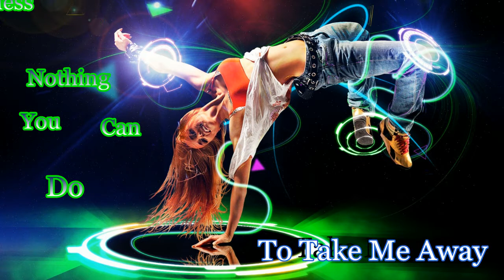L!mitless - Nothing You Can Do (FloppyBeatz! Remix)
Hands Up !
SparkOFF
Norman Netro
Michael Calfan - Resurrection (Axwell's Recut Club Version)
David May Feat. RJ & Pitbull - U Know It Ain't Love (Markus Gardeweg Remix)
Inna - Endless [Speak One Official Reworked]
Dev Ft. Fabolous - Kiss My Lips (DJ Kue Remix)
Sak Noel - Paso (Alejandro Toxqui Vmix)
Quick-Jaxx - Boots R Made 4 This (Extended Mix)
Gareth Emery - Tokyo (Pixel Cheese Remix)
Spencer & Hill ft. Nadia Ali - Believe It (Cazzette's Androids Sound Hot Remix)
Muttonheads & Eden Martin - Going Away (Bodybangers Remix)
David Guetta Ft. Rico Love - Over You ( Veleno's Extended Electro Mix )
Swedish House Mafia -Save the world (Nicolas Costa Greek House Remix)
David Guetta feat. Nicki Minaj - Turn Me On (Sebastien Drums Remix)
Tonite Only - Haters Gonna Hate (Nicky Romero Remix)
Sean Paul Feat. Dj Ammo - Touch The Sky
Romadi - Tame my wild (Dj Solovey remix)
Rino Cabrera - Off The Hook (Original Mix)
R3hab & Swanky Tunes ft. Max C - Sending My Love (Hard Rock Sofa)
Klaas - Changes (Bodybangers Remix)
Still Speedin' (Vato Gonzalez Vocal Remix)
Azuro Feat. Elly - Toca Me (Dj's From Mars Remix)
Glee Cast - Last Christmas (DJ Solovey Remix)
Axwell - I Found U (Locco Lovers Remix)
Alex Sayz Ft. Christina Skaar - Falling (Wesmile Remix)
Bryce feat. J-Malik - Nothing can hold us back (Official Video)
Neon Hitch - Bad Dog (DJ XM Remix)
Detrons featuring Galexy and JJ - Lose It
Ester Dean - Death Of Us (Rihanna DEMO)
Az We R - Dirty (Main Mix)
Internet Friends - Knife Party
Alyssa Reid feat. Jump Smokers - Alone Again (Voodoo & Serano Extended Mix)
electro electronic music house electro techno music amazing new electro best new electro dirk spanier bubbanake electro house 2011 mord fustang rio vegas ftampa swedish house mafia remix mike candys andra purple project marc mysterio filip jenven djs from mars remix afrojack selecta dance music
Dirk spanier new electro hose best electro house best electro new electro patric brown slin project djs from mars global deejays swanky tunes porter robinson amazing new music amazing new electro bubbanake dj hyo 2-4 grooves niels van gogh mix techno dance house techno clubbing compilation dance club electronic music synthesized music house electro dance music remix dj blend Electro House Fidget Funky Crookers Afrojack Dirty Diplo Mstrkrft Guetta Hard Electric Daisy Carnival Dj AM Halloween Festival Shuffle Hipster Los Angeles Nu Rave Disco Smash Dance Addiction Wolfgang Mode Cold Blank The Heist Hyphy crunk raver rave mainstream summer HOUSE & HANDZ Up Mix 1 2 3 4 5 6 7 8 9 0 Techno Technobase Technobase.FM We are one Dance hip hop House Trance hardstyle Handz up Hands up happy Hercules Hercules Dj control Hercules Dj control mp3 e2 Virtual Dj Virtual Dj 6 Alfhausen Alfsee Rieste Bersenbrück Ankum Niedersachsen Deuschland DJ GUIDO Guido Guido R. Rossmann Roßmann 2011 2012 march märz april best new top Put your Handz UP David Guetta feat. Kid Cudi - Memories (Pablo Rindt & Bobby Rock Edit) Oliver (The MusiqFuckersz & dirty Basterds remix) .Ahmet Sendil, Koen Groeneveld, R3hab - instandam (Ahmet Sendil Kasimpasa rulez mix) Yolanda be Cool an DCUP - we no speak americano (Jho remix)Torres, Dzeko feat. Majid -? Again (Alvaro Remix) Josh The Funky 1 & Christian Vila - Hey Everybody (Pablo Rindt & Bobby Rock remix) (Preview) Sunnery James & Ryan Marciano ft Ce Ce Peniston - Finally Snitch (Bobby Rock Mash-up ) Kylie Minogue 'Get Outta My Way' (Mix Sidney Samson) Motafied Beatz - So Sabi (Artistic Raw Ultimate Seduction Bootleg)Kanye West - So Appalled feat. RZA, Jay-Z, Pusha T, Swizz Beatz, Cyhi The PrynceMartis Kannem Noble Navi G. Ali Nadem ToxikMuzik Dimitry G. Rob Mayth - Another Night 2k12 VinylWorld Daniel Fox DjDanielFox DJ WaY Alex Chief DJ Schmolli - Cruelly Good Summer Feeling Buddy - So Lang Der DJ Nicht Ins Bett Geht (Michael Mind Project Remix) Bangbros - Stampfen (Nachgeladen) (Club Mix) Rob & Chris feat. Sandberg - Durchgemacht (Extended Mix) Brooklyn Bounce & Discotronic - The Music's Got Me (Bigroom Club Mix) David Guetta ft Chris Willis & Tocadisco - Tomorrow Can Bodybangers Feat. Carlprit & Linda Teodosiu - One More